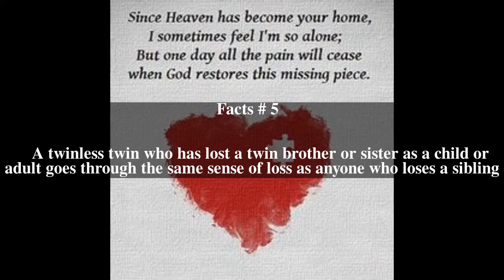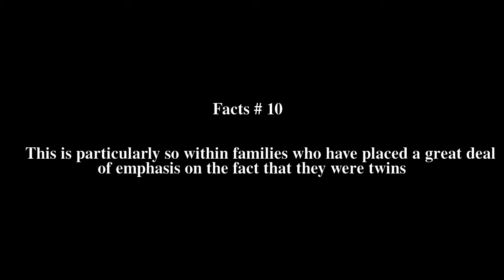Twinless twin Top # 12 Facts